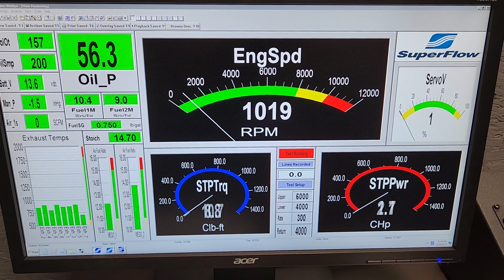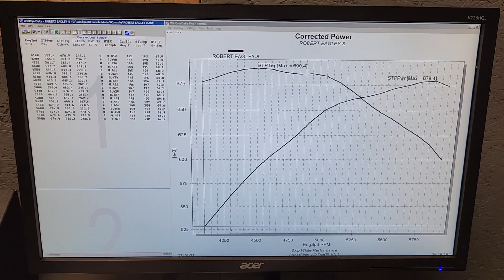ROBERT EGLEY BBC 555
Robert Egley's BBC 555 Engine by Skip White Performance